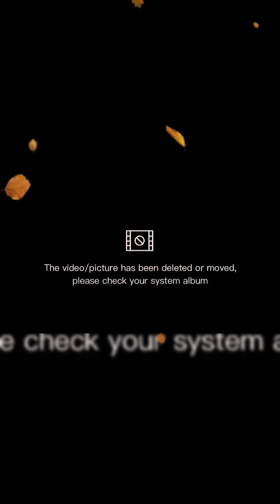one of my Sundays.